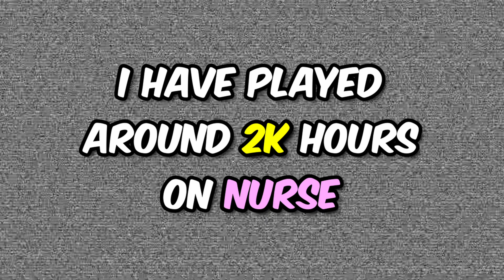Insane Nurse CLUTCH | Dead by Daylight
This is arguably one of the most clutch Nurse games you will ever see. I almost lost the Nurse win streak in this match. Games like this make me happy to be a nurse main. When playing against amazing survivors, The tug and pull can be intense and makes for some amazing games when they happen. This nurse game truly was a rollercoaster and you don't want to miss this one.

The perks we are running are, Grim Embrace, Nowhere To Hide, Lethal Pursuer and lastly Pain Resonance. Add Ons, Campbells Last Breath & Jenners Last Breath.